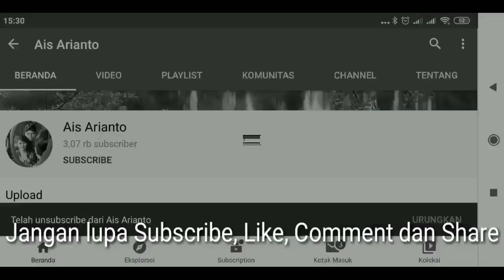Rutinitas Di Dapur